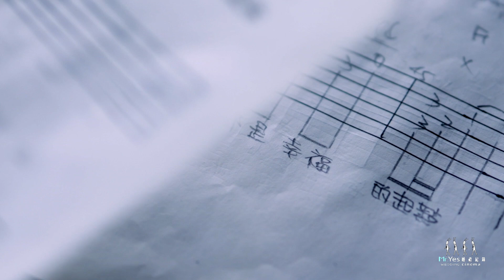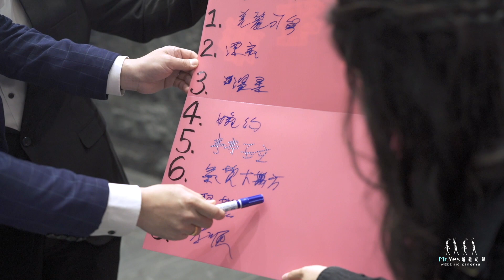新莊典華|婚禮錄影|婚錄推薦|海外婚禮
有人說，婚禮錄影與演奏有那麼點相似。
細心的編曲、調音，感覺要對，和絃時，兩個人的旋律若合符節。

Yes先生彈奏著即興的婚禮錄影，拿捏建銘與佩紋的主旋律。
迎娶的步調不能慢下來，文定、闖關也成了秀盡恩愛的副歌。

「由現在開始，責任，就比較重了。」拜別時，丈人語重心長地說道。

曲調進入高潮，男女主角進場，悲喜交集、躊躇滿志，友情、愛情、親情匯聚在這一刻，順著旋律，放心地交託一生，這麼說來，愛的進行式也與演奏有那麼點相似，琴瑟和鳴、餘音繞樑、只不過愛人們將彈奏一生。

場地 : 典華-Wedding‧ 婚宴美學空間

MB01HOREAMORWBV